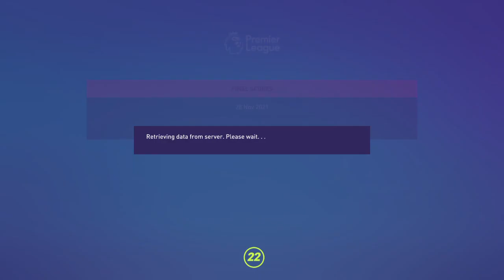One Of The Best Manchester Derby You'll Ever See!!🔥FIFA 22 Manchester United Career Mode EP.7